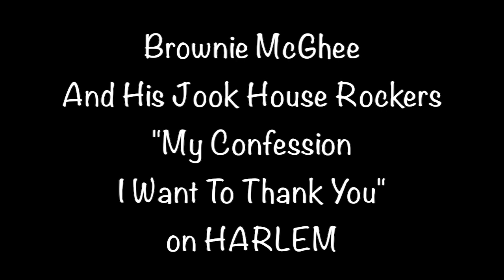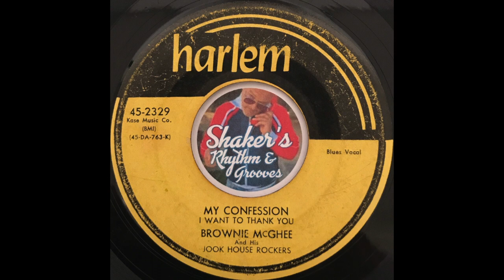Brownie McGhee And His Jook House Rockers • My Confession • from 1954 on Harlem #45-2329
Brownie McGhee And His Jook House Rockers "My Confession I Want To Thank You" from 1954 on Harlem #45-2329 b/w "Bluebird, Bluebird".

- J.